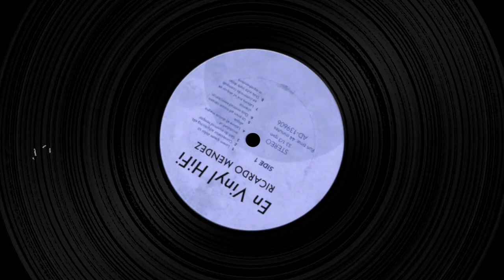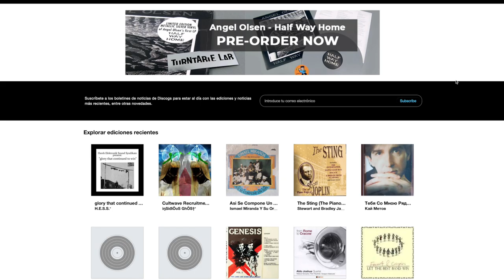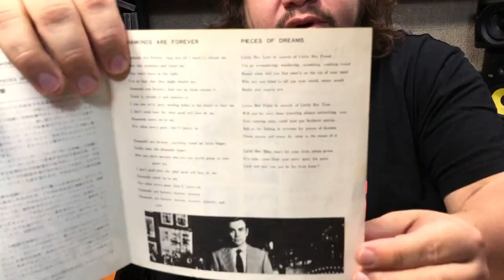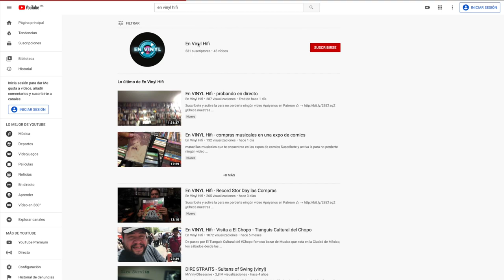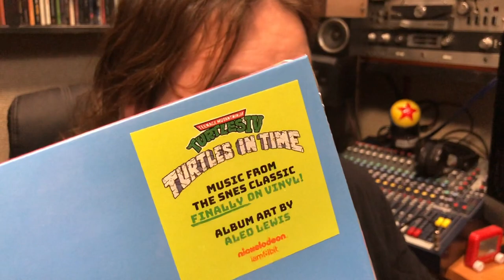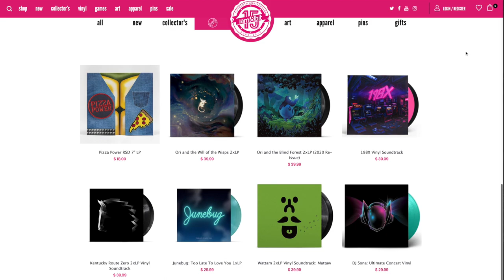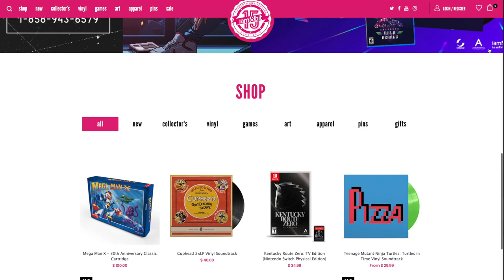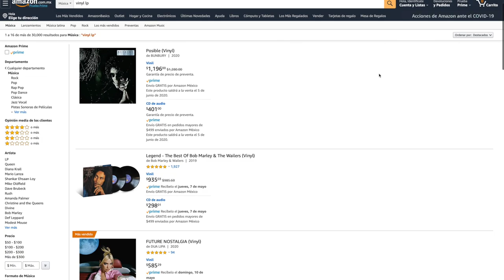En VINYL Hifi - correo perdido y un disco que no sabia había pedido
vinyl